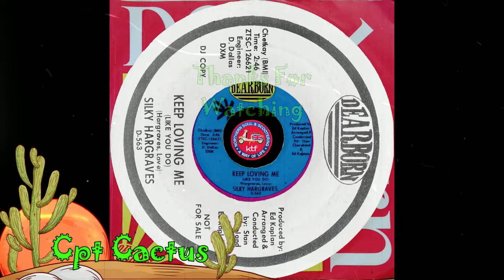Keep Loving Me (Like You Do)- Silky Hargraves-1966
Keep Loving Me (Like You Do)-Silky Hargraves-1966-Remastered.